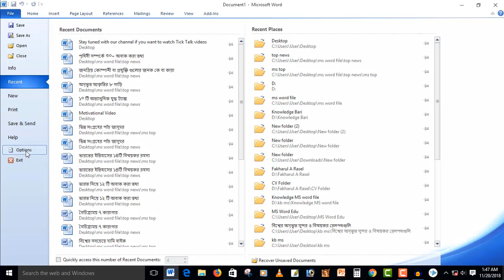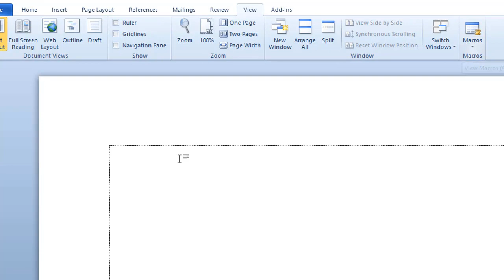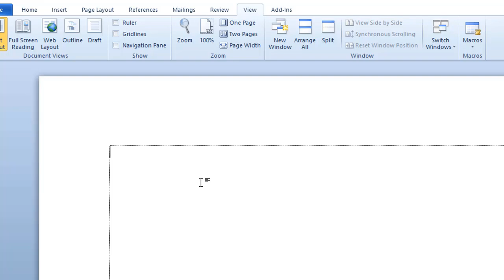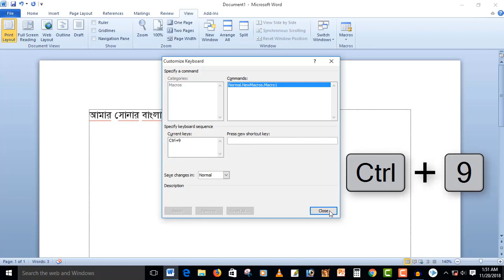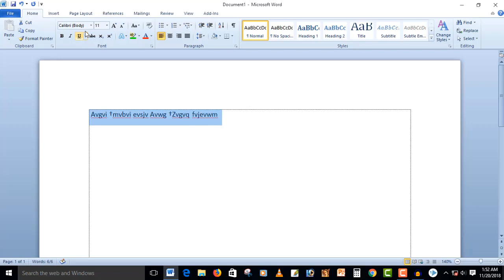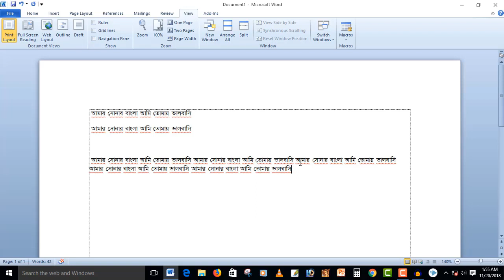How to Microsoft Word Show Text Boundaries, Macros and Ruler Setting Tutorial Bangla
This video about some of the settings of Microsoft Word. Hope those who work on Microsoft will benefit from seeing the tutorial. Here's the setting for the macro or ruler.

Playlist Videos:
Youtube Tips and Tricks Bangla